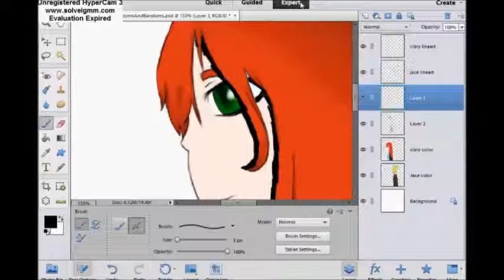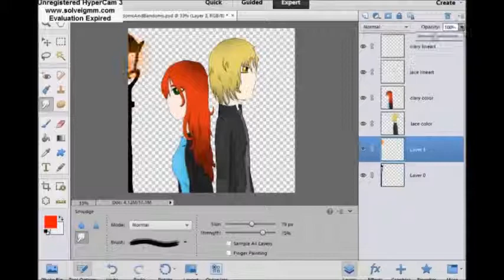Clary and Jace Speedpaint Request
I have nothing to say about this other than I AM SO SORRY.  The editing is bad, I lost most of the video, it's freakishly late...  DX  If you watched this, thank you for putting up with it.  *hides*

Request for FandomsAndBandoms_
Song:  Aim For Me by Approaching Nirvana ft Chloe Dolandis
Programs:  Sketchbook Express (lineart), Photoshop Elements (coloring/shading/background), Hypercam3, Movie Maker
Characters from the Mortal Instruments Series

I ONLY OWN THE DRAWING